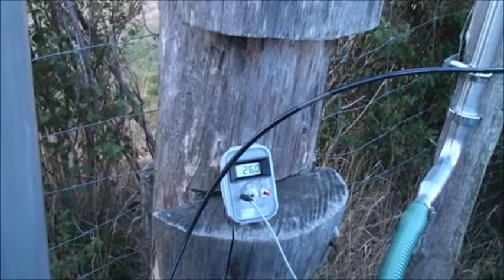20120911_Dykkertur til Bornholm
Tre Jyske Sportsdykker klubber på fælles dykkertur til Bornholm.
Vejert var ikke med os, men det blev til nogle gode dyk på Bla Affaire og ubåden. Ja selv et Salatdyk blev det til.
Humøret var højt og maden var ligeleds god.
Så det blev fem herlige dage på bornholm.